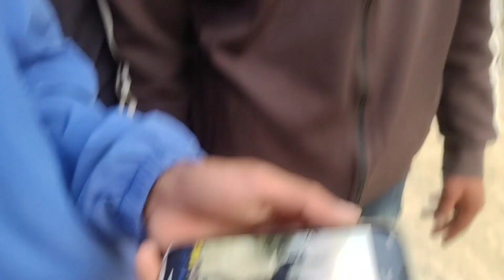Aarghakhachii /pipalneta/ma yati bela tateko xa hoii/putalivlog💥